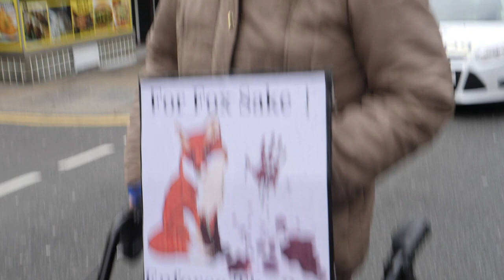Fox Hunt Protest Brighton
What do we want? enforcetheban When do we want it? NOW!
A short film about the anti-fox hunt protest in Brighton yesterday, 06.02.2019. It was in memory of the little fox 🦊 who was illegally killed by a pack of hounds during the Horsham & Crawly Boxing Day Hunt - whilst the police watched on and did nothing 😭 The movement to make sure that the hunting act is strengthened and enforced is growing and growing. I believe that there will be a massive turn out on the next big anti-hunt protest in London on the 10. March!! Do join us and be the voice for foxes! 😍❤️ Here are the event details